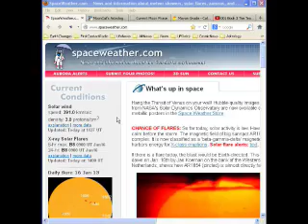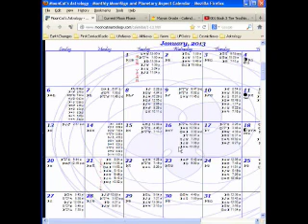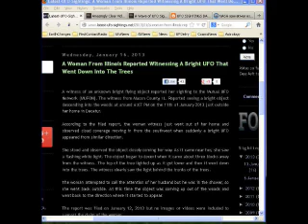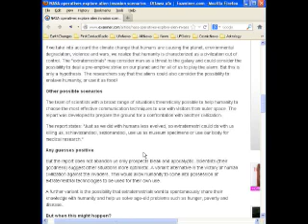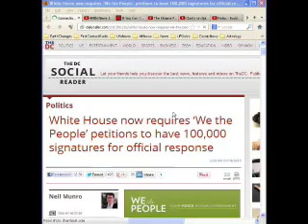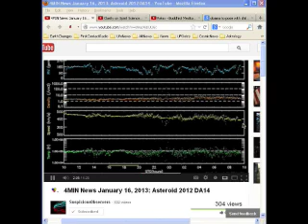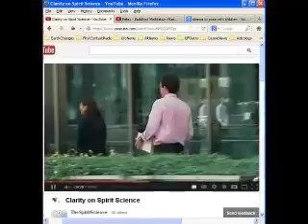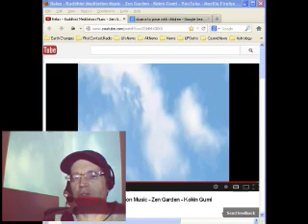First Contact Radio 1/16/13 - UFOs, Masters Far East, Obama uses children, , Bill Gates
COSMIC WEATHER
Spaceweather.com

UFO NEWS
Huge UFO flying over Midlothian, Scotland 8-Jan-2013

A Woman From Illinois Reported Witnessing A Bright UFO That Went Down Into The Trees

A Wave of UFO Sightings Reported In Victoria, BC - News Report

Many Earth Size UFOs Recorded Near Sun, Jan 15, 2013.

Bundesbank to pull gold from New York and Paris in watershed moment

Ugh! Obama to surround himself with children while making gun control announcement

White House now requires 'We the People' petitions to have 100,000 signatures for official response

If You Can Calm Weather, You Can Intensify it -- Bill Gates to Enter Geoengineering Business